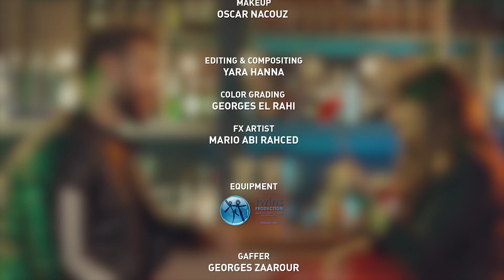Vanessa El Alia - 3youno [Cover] (2021) / فانيسا العليا - عيونو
Bassima - 3youno by Vanessa El Alia [Cover] (2021) / باسمة - عيونو بصوت فانيسا العليا

.Cover arranged by: Elie El Alia
. Cover mixed by : Ramy El Alam
. Cover mastered by: Roger Abi Akl
. Special thanks to Marwan Khoury!

.Director: Vanessa El Alia
. Executive Director :Yara Hanna
.Executive Producer: Majed Bou Said
. Assistant director: Rola Awad
.Cinematographer: Aline Oueis
.Art Director: Peter Mehanna
. Creative Director: Vanessa El Alia
.Choreographer: Raed Mourad

.Editing & Retouching: Yara hanna
.Color Grading: George el Rahy

.Focus Puller: Gabriel Hannoun
.Production Assistant and DIT: Hadi El Hachem

.Stylist: Elie Mchantaf
.Hairdresser:  Khalil Semaan - Rodrigue Bou Rjeily
.Makeup: Oscar Nacouz

.Equipment: Twins Production
.Gaffer: Georges Zaarour
.Camera Assistant : Fady Kerdiyeh
.Lighting Crew: Georges Daoud - Bachir Atallah - Walid El Turk - Ahmad Zoghbi - Mazen Mrad

.Cast and Talents: Beirut Casting Call

Special Thanks:
Cicada Bar Naccache
Fouad Abdelkhalek
Grace El Kallassi